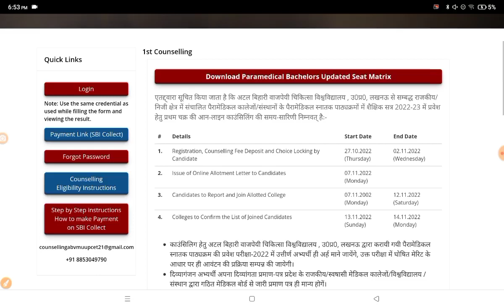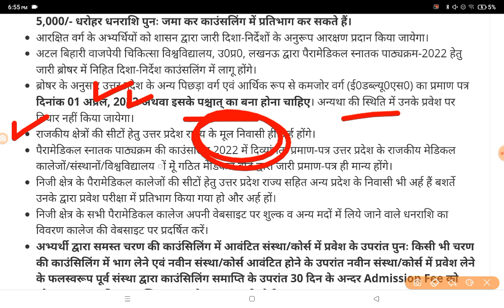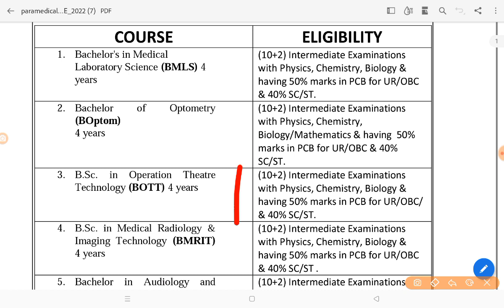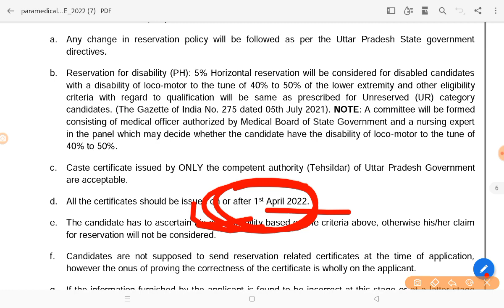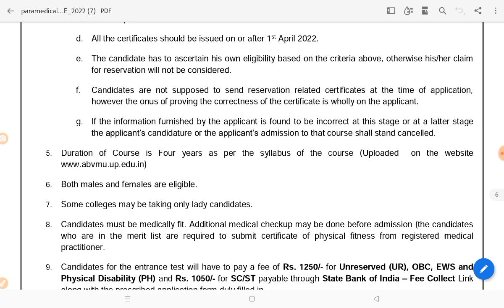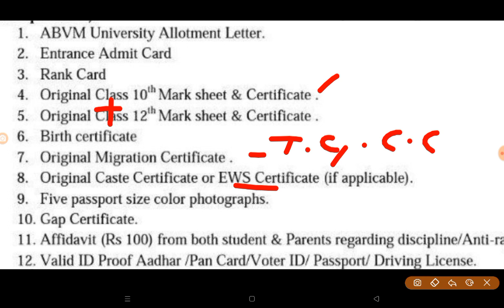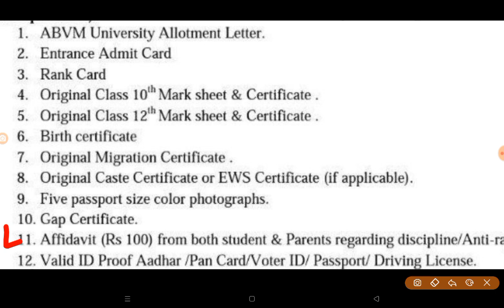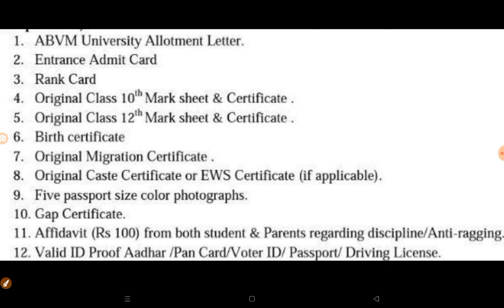Abvmu Paramedical Counseling 2022|Abvmu paramedical Seat,College List|cutoff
your Query

ABVMU PARAMEDICAL ENTRANCE EXAM QUESTIONS PAPER
ABVMU PARAMEDICAL ADMIT CARD
ABVMU PARAMEDICAL SYLLABUS
ABVMU PARAMEDICAL PREPARATION
ABVMU PARAMEDICAL 2022
ABVMU PARAMEDICAL SYLLABUS 2022
KGMU BSC PARAMEDICAL CUT OFF 2022
KGMU BSC PARAMEDICAL CUT OFF 2021
KGMU BSC PARAMEDICAL CUT OFF
ABVMU PARAMEDICAL ANSWER KEY 2022
ABVMU ANSWER KEY 2022
ABVMU BSC PARAMEDICAL ANSWER KEY 2022

@Tiwari classes